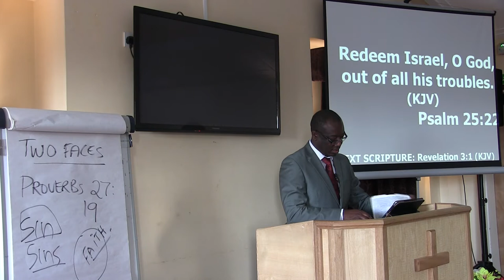Leicester Assembly - Age Of Laodicea